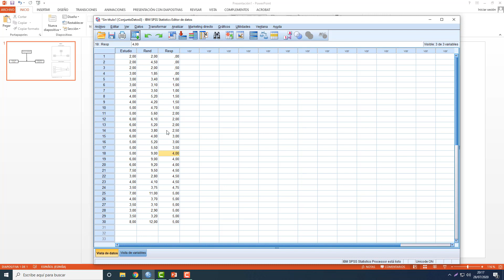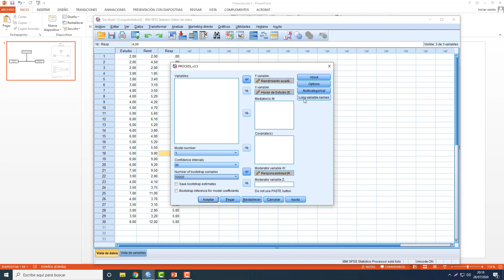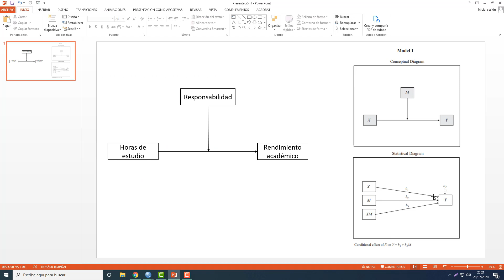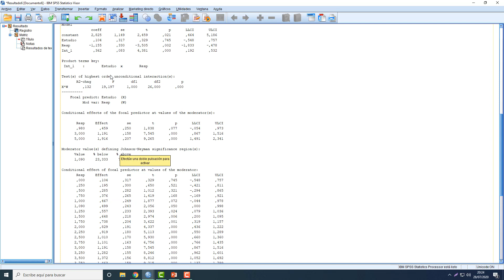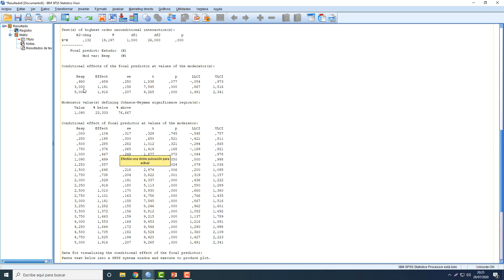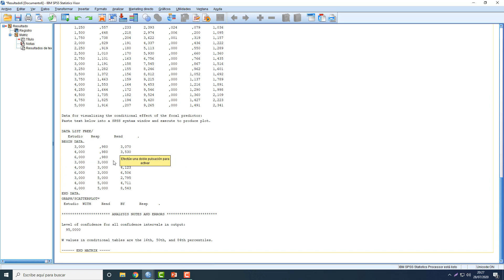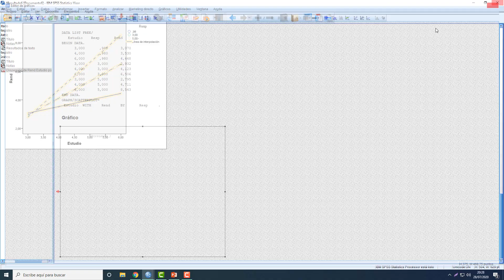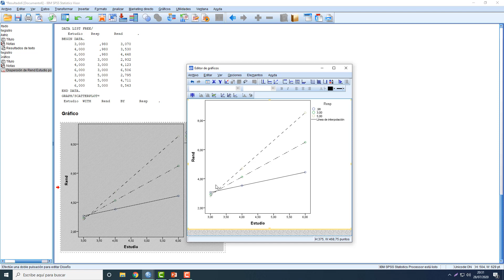#10: El ANÁLISIS DE MODERACIÓN con una variable cuantitativa en SPSS Statistics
Bienvenidos a este curso avanzado de metodología de la investigación cuantitativa.

Ya habiendo interiorizado en la sesión anterior el concepto de análisis de moderación, en este vídeo llevamos la teoría aprendida en la anterior lección a la práctica. Concretamente, a lo largo de esta vídeo-lección vamos a aprender a llevar a cabo un análisis de moderación con Process y a interpretar los resultados obtenidos a través de un ejemplo sencillo en el que consideramos las horas de estudio como variable independiente, el rendimiento académico como variable dependiente y el grado de responsabilidad como variable moderadora.

Se piensa que para valores de responsabilidad altos, una mayor cantidad de horas de estudio podrían resultar ser más fructíferas para mejorar el rendimiento académico más que en aquellos casos con una responsabilidad más baja. Esta será nuestra hipótesis de trabajo y mediante la cual versará la vídeo-lección.

Porque aprender a investigar nunca ha sido tan fácil.